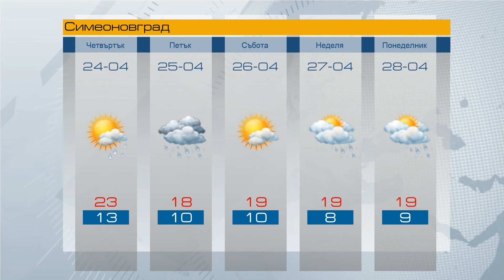Прогнозата: 23.04.2014 г.